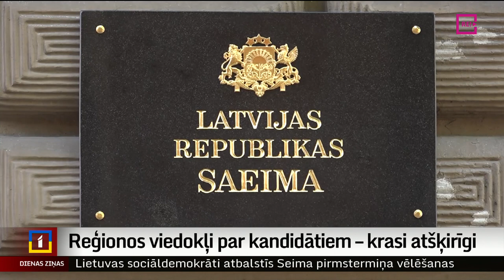Reģionos viedokļi par kandidātiem – krasi atšķirīgi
Jau trešdien, 31. maijā, Saeima vēlēs Valsts prezidentu. Uz šo amatu pretendē trīs kandidāti. Kaut arī balsojums ir politiķu rokās, reģionos iedzīvotāji izsaka savas domas par to, kura Latvijā būtu labākā valsts augstākā amatpersona. Turpina Argots Pakalns no TV Kurzeme.